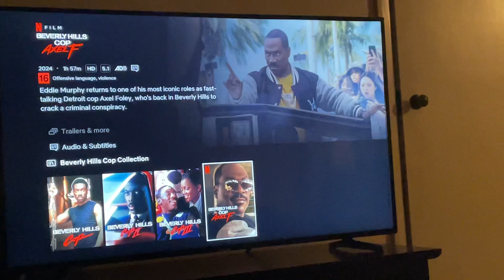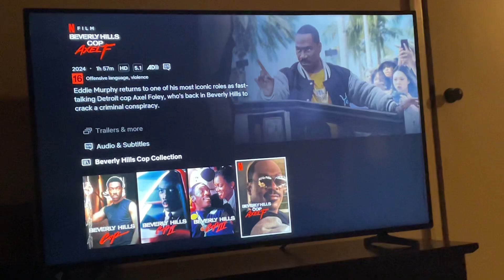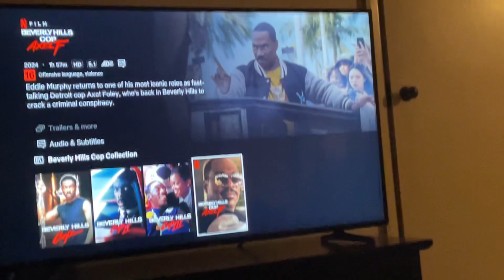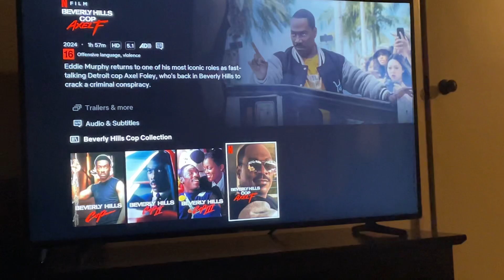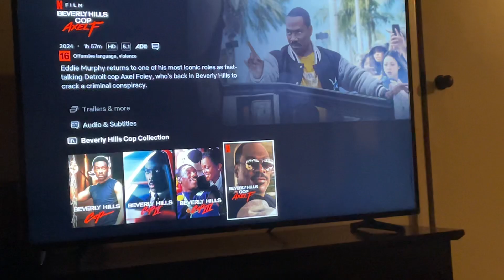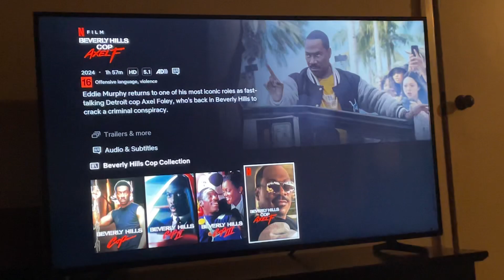Beverly Hills Cop: Axel F (2024) Movie Thoughts